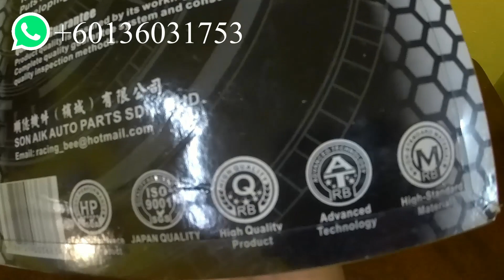NAK LEBIH GRIP RACING BEE CLUTCH PLATE 3 IN 1 JOM PASANG MOTO HONDA EX5 BOSS!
(WANFIRDAUS17 S3EP110)

Selamat pagi, selamat petang dan juga selamat malam kepada penonton setia Wan Ridzwan. Hari ini Shopee Wanfirdaus17 membuat video tentang info terbaru penukaran number telefon Whatsapp Business bahagian Ke 46 pada hari ini. Di dalam video ini kami ingin mengucapkan ribuan terima kasih kerana kekal bersama channel Wan Ridzwan dari dulu hingga sekarang. Harga barangan racing motosikal yang kami adalah berpatutan kepada sesiapa sahaja yang ingin membuat modifikasi kepada setiap model motosikal. Peace!

(HARGA YANG DIJUAL TIDAK SAMA MENGIKUT KEPADA COD, POSTAGE CARRIER, POSTAGE WEIGHT, POSTAGE SIZE & POSTAGE SABAH SERAWAK)

This Video Racing Part:
1X –Tokahi 56MM Block Racing Set Yamaha Lagenda 110
1X –Espada 56MM Block Racing Set Yamaha Lagenda 110
1X –Tokahi High Cam Shaft Racing Yamaha Lagenda 110
1X –Kozii 55MM Block Racing Set Yamaha Lagenda 110
1X – X1R 53MM Block Racing Set Honda EX5 Dream
1X –Kozii Coil Ignition Racing Honda EX5
1X –GTC S4 High Cam Shaft Racing Honda EX5
1X –Espada CDI Adjustable Racing Honda EX5
1X –Racing Bee Clutch Plate Racing 3 In 1 Honda EX5
1X –Espada Clutch Plate Racing 3 In 1 Honda EX5
1X –Apple 53MM Gasket Top Set Racing Honda Wave 100
1X –Kozii 53MM Block Racing Honda Wave 100
1X –Kozii 53MM Block Racing Honda EX5 High Power
1X –Kozii 53MM Block Racing Honda EX5 Dream
1X –Espada 53MM Block Racing Honda EX5 Class One
1X –GTC 6 Spring Clutch Plate Racing Set Honda EX5
1X –Racing Bee 6 Spring Clutch Plate Racing Set Yamaha LC135 5S
1X –Racing Bee 6 Spring Clutch Plate Racing Set Yamaha LC135 4S
1X –Hispeed S4 High Cam Shaft Racing Honda EX5
1X –Espada R4 Pro High Cam Shaft Racing Honda EX5
1X –Racing Bee CDI Racing Honda EX5
1X –Yamatech Spring Valve Racing Honda EX5
1X –Espada 54MM Block Racing Honda Wave 100
1X –Espada 24MM Carburetor Racing Honda Dash A
1X –Espada 28MM Carburetor Racing Honda NSR 150
1X –API 24MM Carburetor Racing Honda Wave 125
1X –API 24MM Carburetor Racing TS 125
1X –API 28MM Carburetor Racing Honda NSR 150
1X –GL Racing 28MM Exhaust Racing Honda EX5
1X –Espada Clutch Primary Driven Wave 100
1X –Kozii 56MM Block Racing Set Honda EX5 High Power
1X –Espada 56MM Block Racing Honda EX5 Dream
1X –Espada 63MM Block Racing Yamaha LC135
1X –MHM 63MM Block Racing Yamaha LC135
1X –GL Racing Super One 28MM Exhaust Racing Yamaha LC135
1X –GL Racing Turbo One 28MM Exhaust Racing Yamaha Y15ZR
1X –GL Racing Super One 28MM Exhaust Racing Yamaha Y15ZR
1X –X1R 60MM Block Racing Modenas Kriss 110
1X –Espada 23.5/27.5MM Head Racing Modenas Kriss 110
1X –Apple 60MM Gasket Top Set Racing Modenas Kriss 110
1X –Espada 54MM Block Racing Honda EX5 Dream
1X –Furious Once 23.5/27.5MM Head Racing Modenas Kriss 110
1X –Kozii 57MM Block Racing Modenas Kriss 110
1X –BRT Power Max Dual Band CDI Racing Yamaha LC135
1X –BRT Power Max Hyper Band CDI Racing Honda Wave 125
1X –AJI Racing CDI Racing Yamaha LC135
1X –Kozii Coil Ignition Racing Yamaha YSS
1X –API 28MM Intake Pipe Racing Universal
1X –Espada 30MM Carburetor Racing Honda NSR 150
1X –Yoshipower CDI Racing Honda Wave 110
1X –Racing Bee CDI Racing 6 Pin Modenas Kriss 110
1X –Racing Bee CDI Racing 8 Pin Modenas Kriss 110
1X –Yoshipower CDI Racing Honda EX5
1X –Espada CDI Racing 6 Pin Modenas Kriss 110
1X –Bungbon Fast Throttle Racing Set With Switch Universal
1X –Racing Bee Coil Racing Honda EX5
1X –NGK G Power Plug Racing Honda EX5
1X –Apple 54MM Gasket Top Set Racing Honda Wave 100
1X –RKM Timing Chain Roller Set Honda EX5 Dream
1X –Espada Clutch Plate Racing 3 In 1 Modenas Kriss 110
1X –Yamatech Spring Valve Racing Modenas Kriss 110
1X –Espada 23.5/27.5MM Head Racing Modenas Kriss 110
1X –Espada 60MM Block Racing Set Modenas Kriss 110
1X –Espada 57MM Block Racing Modenas Kriss 110
1X –Espada 55MM Block Racing Honda EX5 Dream
1X –GTC Gear Racing Set Honda EX5 Dream
1X –GL Racing Super One 28MM Exhaust Racing Yamaha Lagenda 115Z
1X –Racing Bee 53MM Block Racing Honda EX5 Dream
1X –Espada 54MM Block Racing Honda EX5 Class One
1X –Racing Bee CDI Racing Honda Dream 110
1X –Yamatech Spring Valve Racing Honda Wave 110
1X –Espada S4 High Cam Shaft Racing Honda Dash V2
1X –Racing Bee 57MM Block Racing Honda Wave 125
1X –Kozii 57MM Block Racing Honda Wave 125
1X –Apple 57MM Gasket Top Set Honda Wave 125
1X –Espada 55MM Block Racing Honda EX5 Class One

This Video Cast Instagram:
1 – WAN_FIRDAUS17
2 – SLAYERLOTD